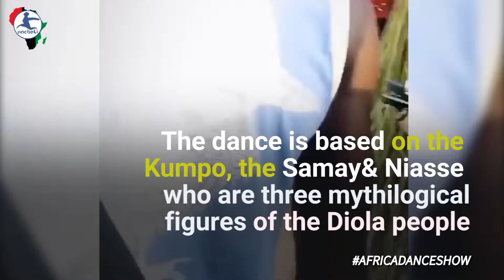Mythical African Kumpo Dance is The Best Thing You Will See Today